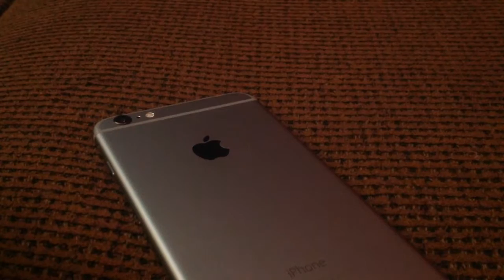The Official fix for the problem of iPhone 6 plus bending!!